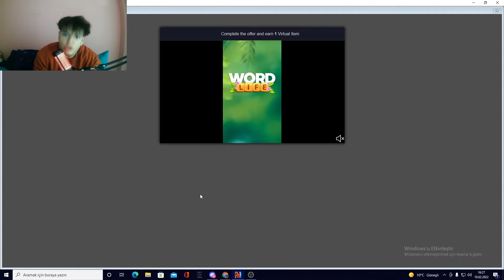REKLAM İZLEYEREK KAHRAMAN Ejderha?- Mümkün mü?